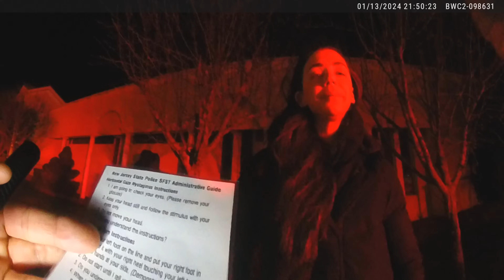Woman Arrested for DWI After Celebrating Engagement at Winery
A 32-year-old female driver was pulled over for speeding by Officer Michael Whalen with the Ventnor City Police Department. The traffic stop was initiated on Atlantic Avenue in front of the Ventnor Library. As Officer Whalen approached the car, he suspected that the driver may be impaired, and he radioed for Officer Gabriel Henao to come and administer field sobriety exercises. Her passenger told the other officer that they were coming from a winery, and she admitted to drinking earlier that day.

The driver was unable to perform the field sobriety exercises, and she was handcuffed and placed under arrest for DWI. At the police station, she was read the Standard Statement for Motor Vehicle Operators, but she ultimately refused to submit breath samples for testing. She was eventually released to someone after they signed the Potential Liability form.

The following tickets were issued to her, along with a summons to appear in court:
-Operating under the influence of liquor or drugs
-Refusal to submit to chemical test, penalties
-Reckless Driving
-Careless Driving

The police reports and body camera videos were released to us through New Jersey’s Open Public Records Act, N.J.S.A. 47:1A-1 et seq. (P.L. 2001, c. 404). All defendants must be considered innocent until they are proven guilty.

This involves reporting truthfully on a matter of compelling public interest, based on records that are “open to public view through open access to public records” as defined by the New Jersey Supreme Court in Salzano v. North Jersey Media Group, 993 A.2d 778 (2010). The right to film law enforcement interactions has also been affirmed at the State level under Ramos v. Flowers, 429 N.J. Super. 13 and the Federal level under Kelly v. Borough of Carlisle, 622 F.3d 248 (3rd Circuit, Pennsylvania).